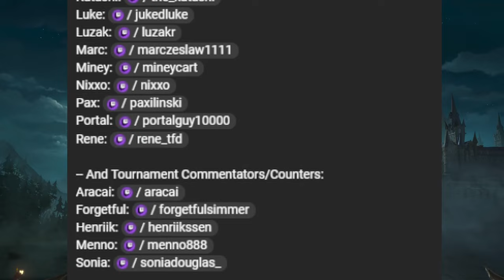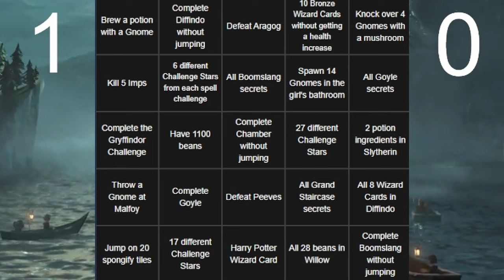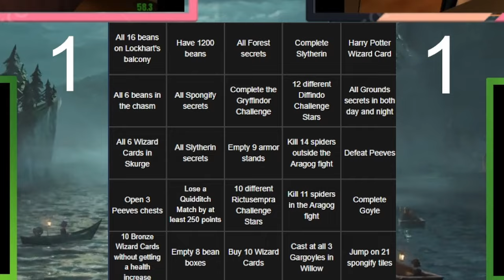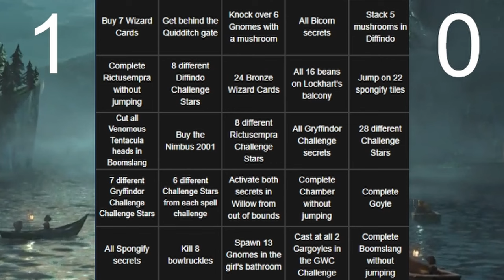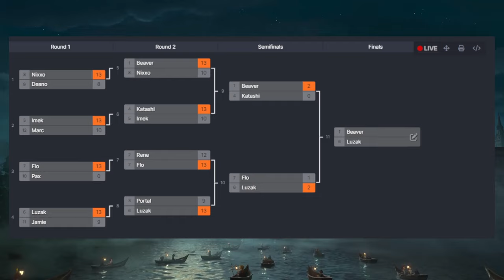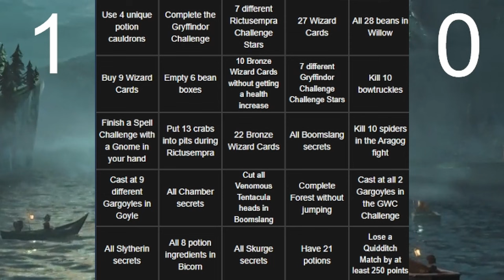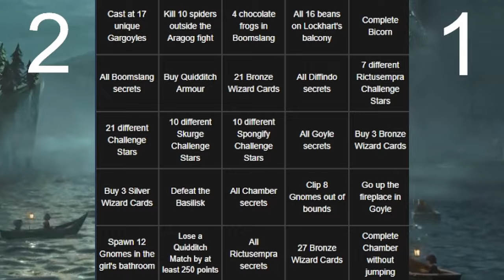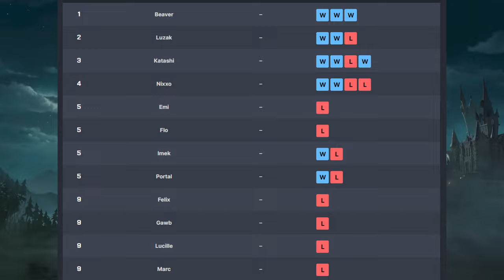Harry Potter 2 (PC) Bingo Speedrunning Tournament 2023 - The GRAND FINAL!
It is finally about time, all the hard work from our runners throughout the last 3 weekends will cumulate into this one big day, this one big shot at winning the Bingo Tournament 2023! Who will it be? We will find out in over 9h (!) of riveting Bingo action today. And without wanting to take anything ahead I can promise you that you have never seen Bingo like today. Insanely long and close matches, multiple clutch moments and a bunch of surprises, this final Day certainly did not disappoint so please enjoy this last stretch of Bingo and see you in 2024!

Important Links

0:00 Intro
2:48 [Quarterfinal] Portal vs. Luzak
45:20 Semifinal 1
2:56:59 Semifinal 2
4:12:15 Bronze Match
4:52:12 Grand Final
8:17:49 Final Words/Outro